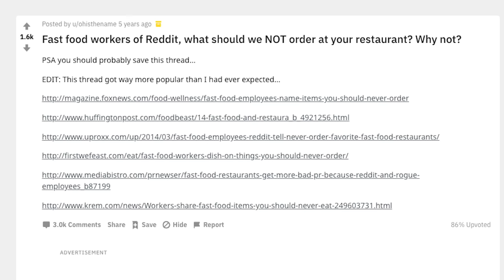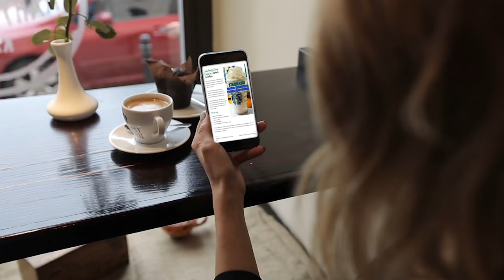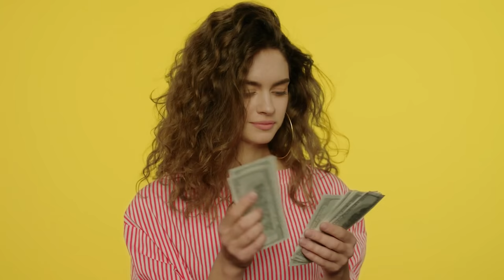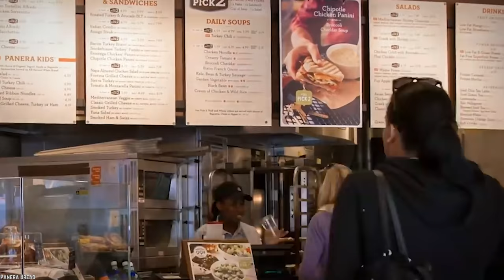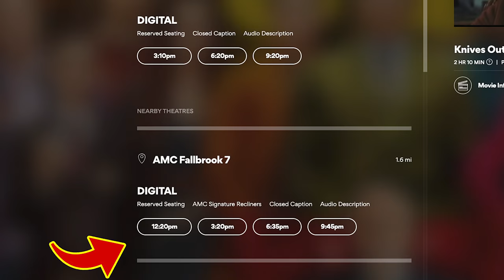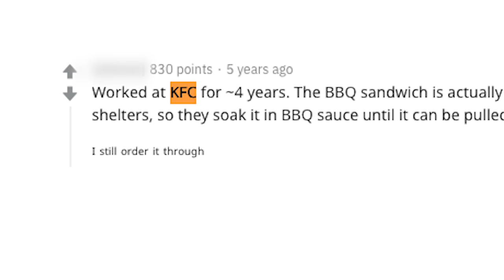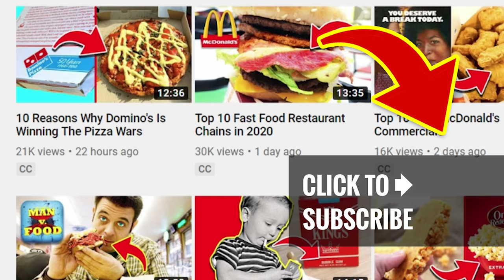Top 10 Fast Food Items You Should NEVER ORDER According to Reddit! (Part 2)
List of the top 10 fast food items you should never order according to reddit part 2. Crazy confession stories from fast food workers of Reddit, what should we NOT order at your restaurant? Why not?

One day, a Redditor took to the subreddit, r/AskReddit, to ask the following question: “Fast food workers of Reddit, what should we NOT order at your restaurant? And why not?” From there, the thread blew up. To be fair, many of these incidents may be isolated to a very few specific locations. Here are the top 10 fast food items you should never order according to reddit (part 2).

if you enjoyed this confession story list of the top 10 fast food items you should never order according to reddit part 2. Comment

TIMESTAMPS:
0:33 The Starbucks Secret Menu is Secret No More
1:56 Hold the (Mac and) Cheese at Panera Bread
3:27 Little Caesar’s Breads
4:28 Movie Theater Pop Corn
6:05 Convenience Store Slushies
7:04 Taco John’s Beans
8:14 Tim Horton’s Iced Coffee
9:29 Wendy’s Baked Potatoes
10:56 KFC’s BBQ sandwich
12:18 Lemons...From Any Restaurant

SUMMARIES:
- The Starbucks Secret Menu is a thing of legends.
- The consensus among Panera Bread employees on Reddit seems to be that the bakery’s Mac and Cheese is a total rip off.
- A former manager of Little Caesar’s chimed in to say that the fast food joint’s patrons should avoid ordering pretty much any of the breads on the menu.
- The popcorn sold during the first showing is actually the night before's popcorn simply re-heated in the warmers.
- A reddit user who once worked at gas station went on to say, and we quote "The amount of mold in those machines would crush your childhood to a pulp.
- A Redditor who used to work at Taco John’s implores you to stay away from the beans.
- The employee who reported this tidbit also added that the iced coffee, which is supposed to be kept no longer than twelve hours, would actually end up sitting out for far longer.
- The thing about Wendy’s Baked Potatoes is that they’re not inherently bad.
- Hopefully you’re not a fan of KFC’s BBQ sandwich, because it’s about to be ruined for you.
- If there’s one thing fast food workers can agree on, it’s that lemons are bad, regardless of where they come from.